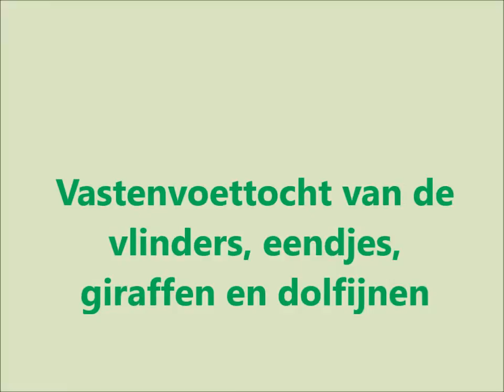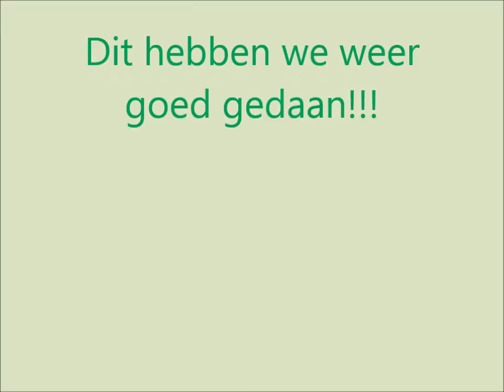Mijn film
vastenvoettocht